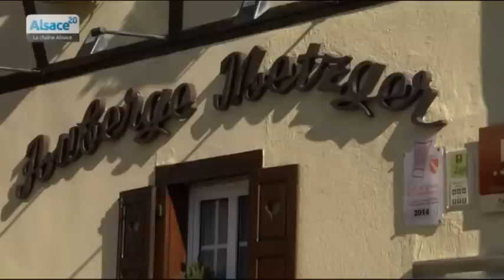Dans les cuisines de l'Auberge Metzger à Natzwiller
Sites webs/blogs, copiez cette vidéo avec le bouton "Intégrer" !
 Cette semaine, Nicolas Rieffel emmène son Grain de Sel à Natzwiller pour nous faire découvrir la cuisine de l'Auberge Metzger.